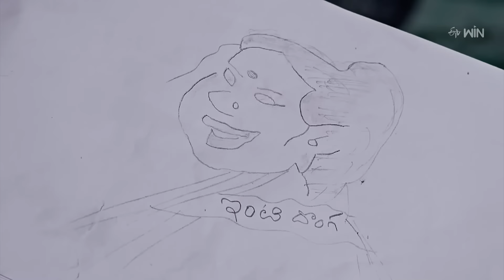Maa Attha Bangaram Best Scenes: 5th September 2024 Episode Highlights| Watch Full Episode on ETV Win